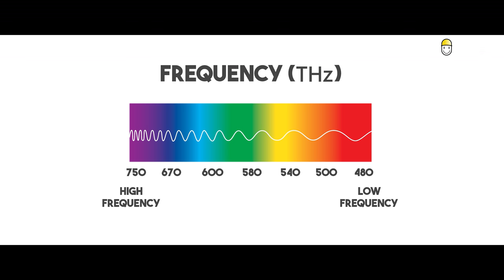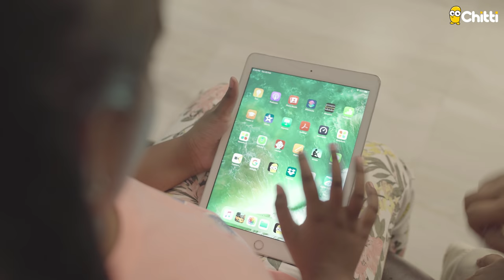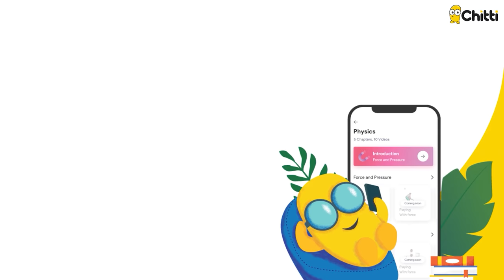Why tonic bottles are brown in color ? | Photo-chemical reaction | Unnoticed #6 | LMES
Amber color is the most common color of bottles used for storing medicine, but, most of the people are not aware of the reason behind the use of a specific color. Its because most of the medicines are photosensitive and will degrade when exposing to light, this kind of degradation is called photodegradation. This video tells how these amber color bottles are preventing the medicine from photodegradation.